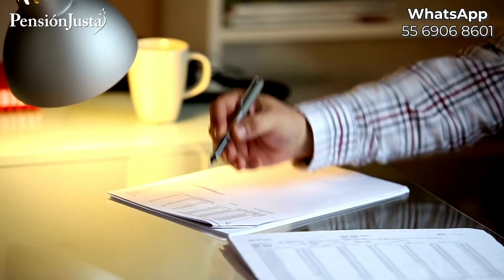¿Cómo cobrar mi seguro de vida institucional? - Pensiones ISSSTE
Amigo pensionado en este video le informamos qué es el seguro de vida institucional ISSSTE, cómo y cuándo se puede cobrar.
Le recordamos que si usted cuenta con una pensión del régimen décimo transitorio y no sabe cómo fue calculada o desea incrementarla, ¡Contáctenos!